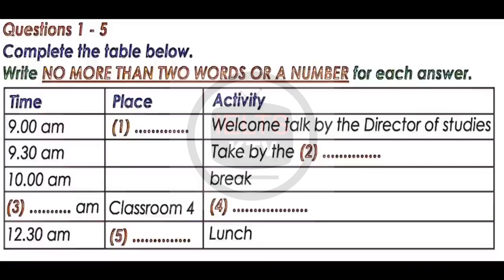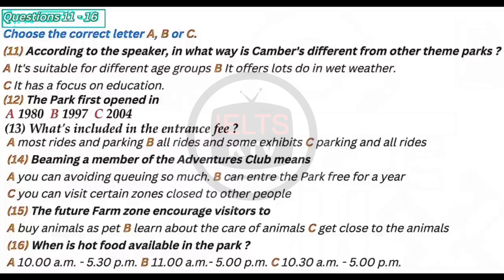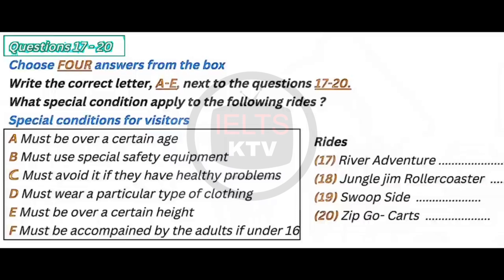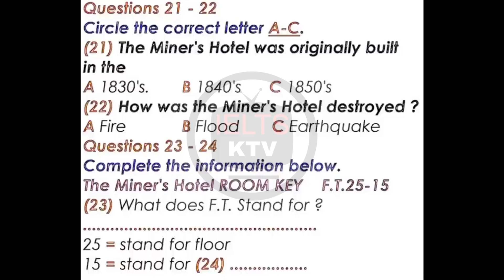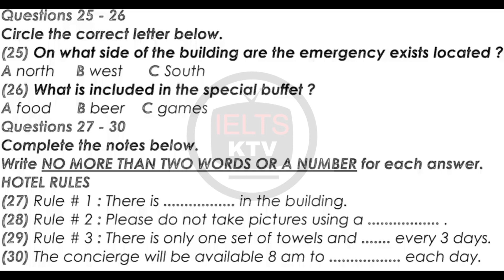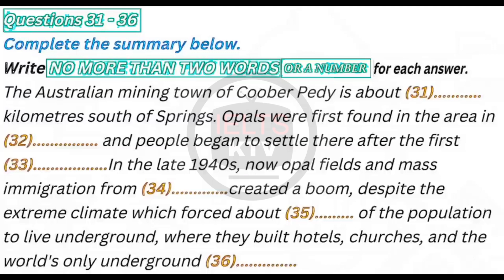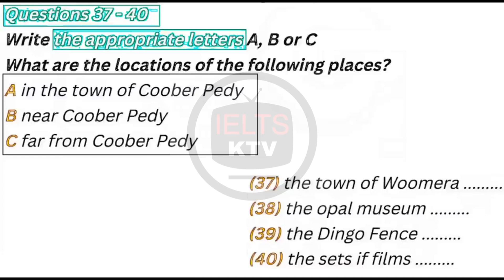ielts actual listening test with answers|21 August,2023|26 August ielts exam prediction